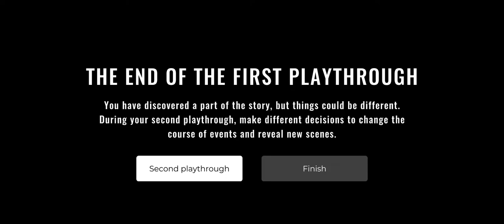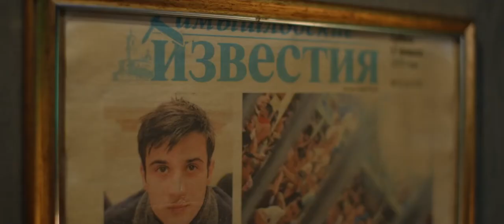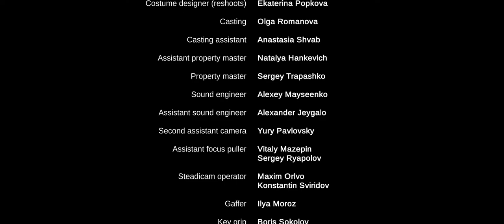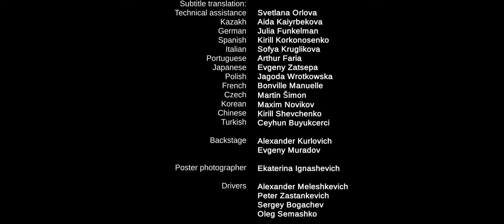She Sees Red: Episode 2 - Super Genius on Easy Mode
Another round of She Sees Red! We're really invested now in this story. Choose your own adventure, but with loads more blood! We'll see how round two goes; join us will you?